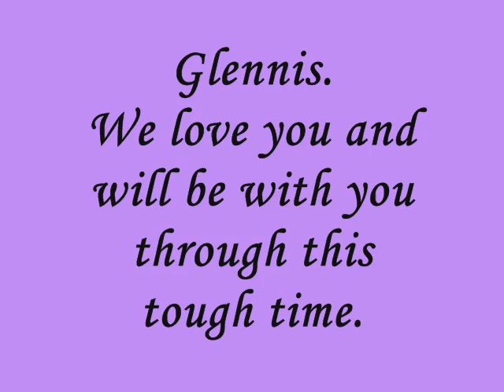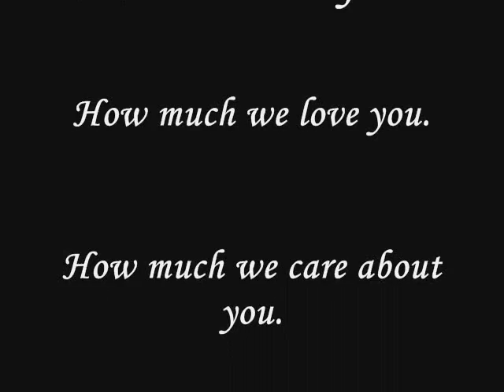Press On Glennis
Peaceful pictures from around the world with music by Selah.